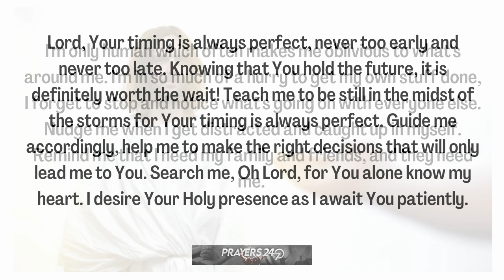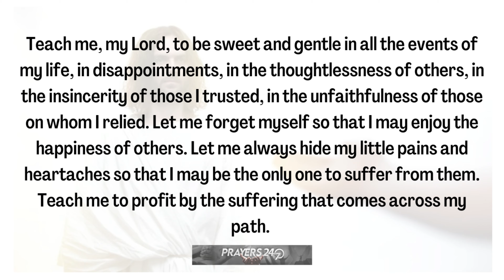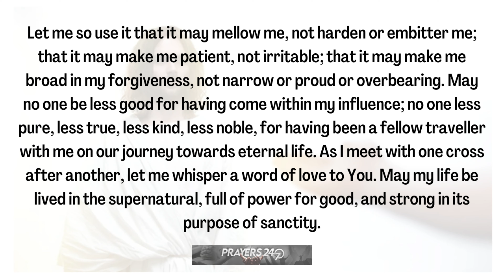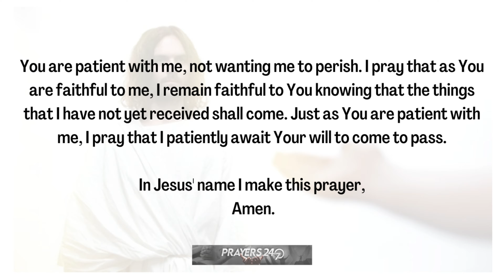Daily Prayer For PATIENCE | God is Listening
In this video, pray this powerful prayer for patience in your life.

Lets us pray in the name of Jesus.

© Copyright Prayers 24-7 Channel